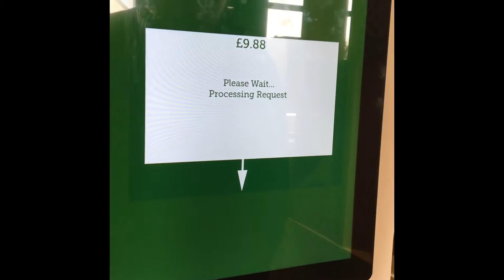Café da Manhã no McDonald's da Inglaterra | Gleiciane Gonçalves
É assim que a gente compra McDonald's por aqui :)